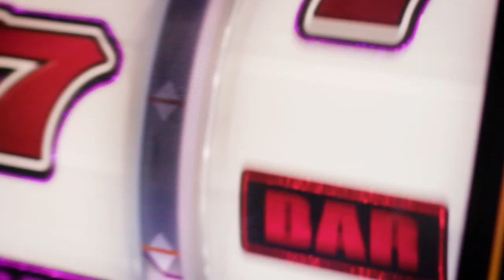Ho-Chunk Beloit Casino | Know Your Wisconsin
The Ho-Chunk People have been in the area that we now call ‘Beloit’ for hundreds of years. They established the village of Ke-Chunk at the junction of Turtle Creek and the Rock River, as it was predominantly used for agricultural purposes. For the last decade, they have been working to bring a new casino, hotel, convention center, dining, and entertainment complex to the area. This new project is projected to bring with it 1,300 jobs and continued renovation to Beloit.

With Beloit’s history as an ironworking and industrial city, The Ho-Chunk Nation is working hard to incorporate local history and materials into their design, while making sure everyone is protected. The new Ho-Chunk Casino is anticipated to be completed in early 2022.

Read the article as featured in WCA Magazine [September 2021 edition]